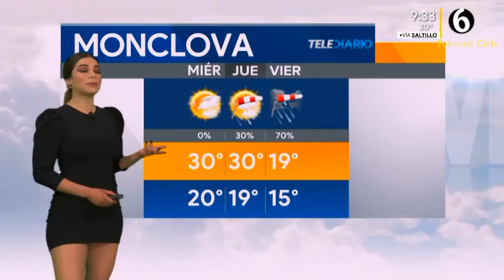Pamela Longoria - en vestido negro corto - multimedios saltillo